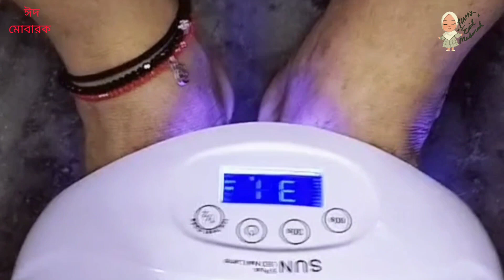স্টার ওয়ার্ল্ড বিউটি পার্লার এর পক্ষ থেকে সকলকে ঈদের শুভেচ্ছা ঈদ মোবারক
Star World Beauty Parlor and training centre only ladiesHot line 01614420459